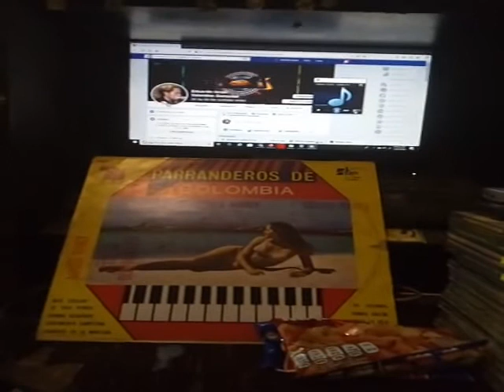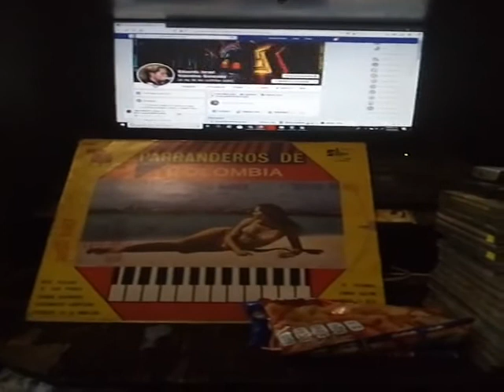😍🌴Portada 6 del reto de 20 Eduardo Israel Valentine Gonzalez[1]🆗👍🐷